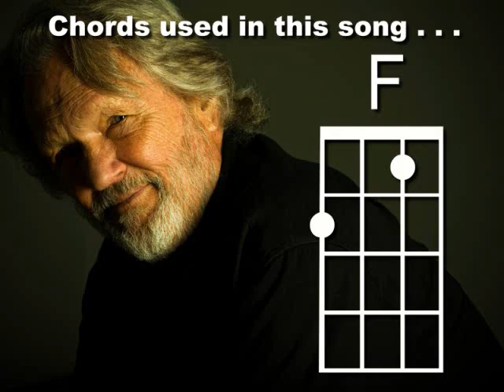ME AND BOBBY MCGEE for the UKULELE - UKULELE LESSON / TUTORIAL by "UKULELE MIKE"